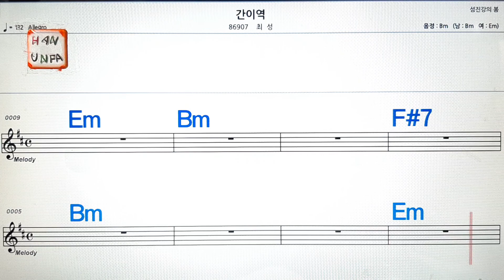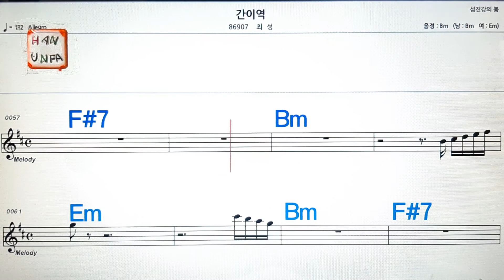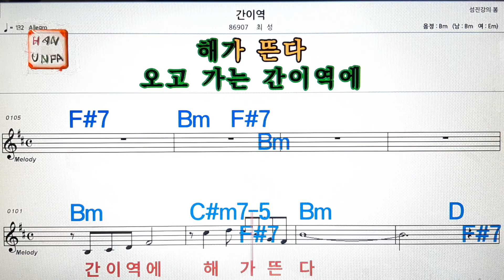간이역/최성💋노래방, 가라오케, 코드 큰 악보,반주,가사💖Karaoke, Sheet Music, Chord, MR